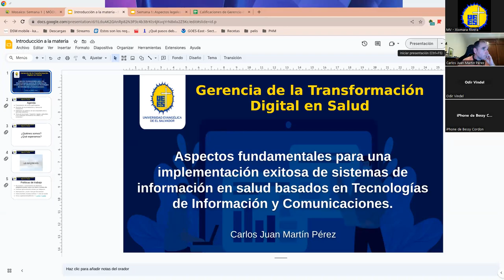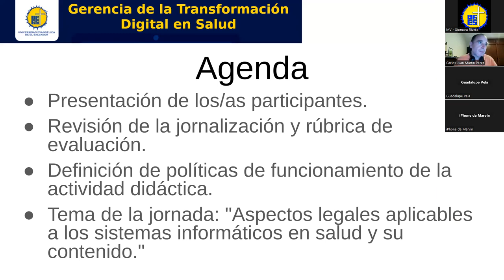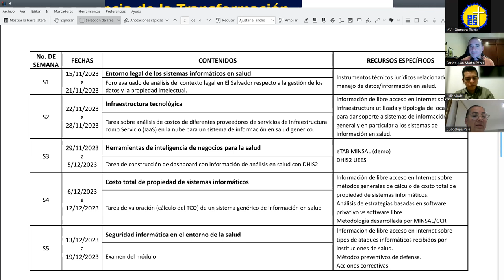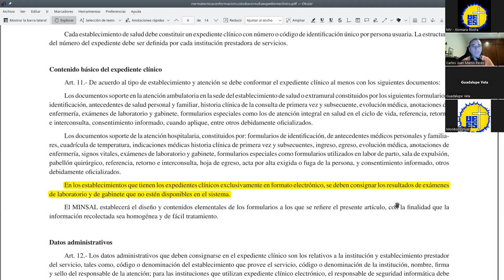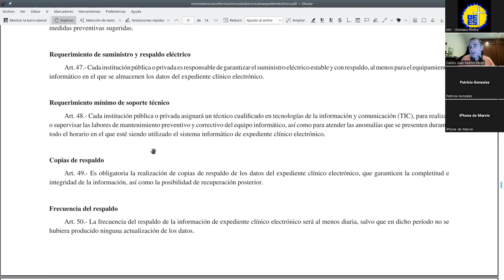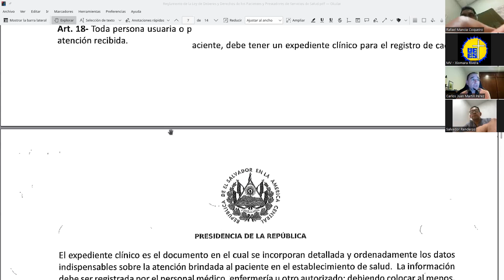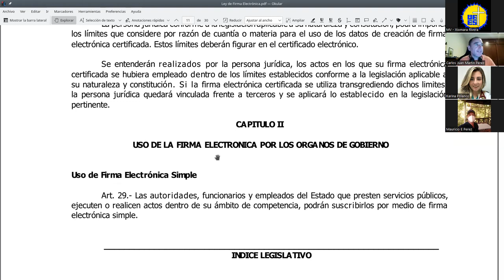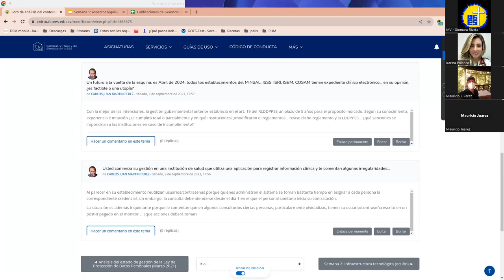Gerencia de la Transformación Digital en Salud: Aspectos Legales aplicables a la Salud Digital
Docente: Carlos Juan Martín Pérez. Revisamos todo el cuerpo normativo que aplica en El Salvador a los sistemas informáticos en salud (y a su contenido).